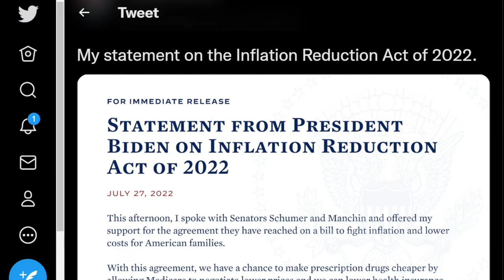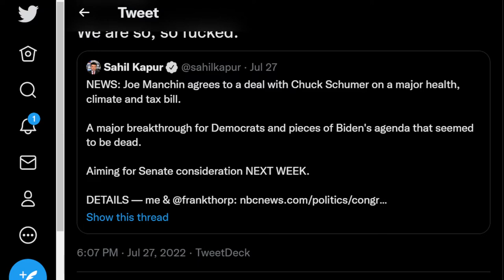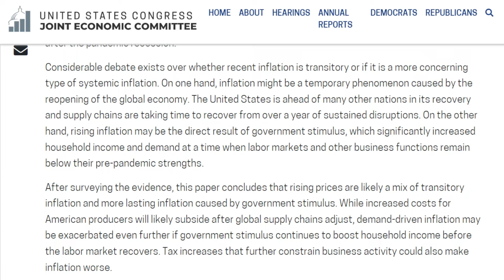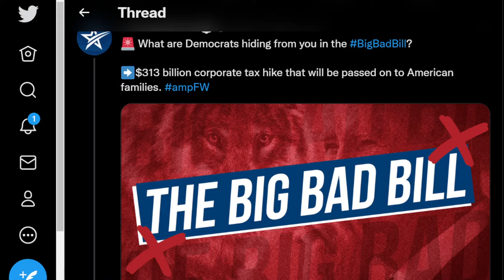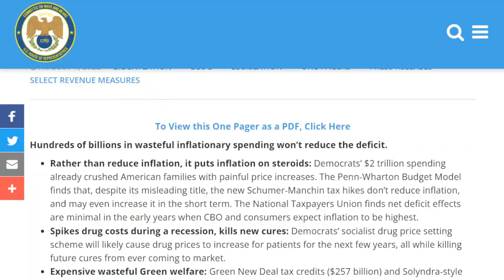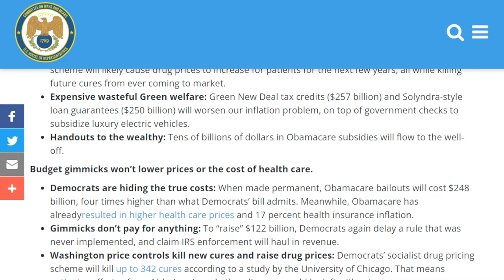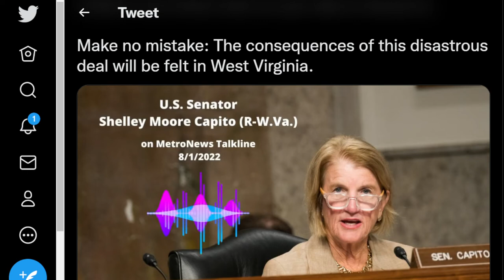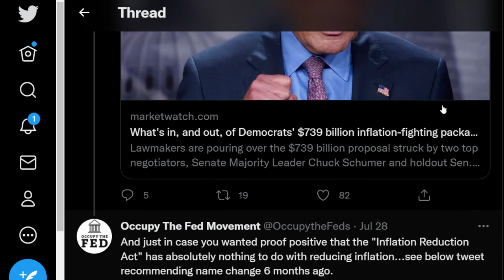The Inflation Reduction Act of 2022 is a SCAM!!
Democrats drove the economy into a recession and the new Schumer-Manchin “Inflation and Recession Act” worsens inflation and raises taxes on American businesses, job creators, and workers at the worst possible time, according to experts.

While our economy is in the midst of a recession and inflation is at a 40-year high, Senate Democrats’ solution is to increase the pain families are already feeling by raising taxes and doubling down on their failing policy agenda. Sen. Joe Manchin’s (D-W.V.) so-called Inflation Reduction Act is nothing more than Build Back Better 2.0.

Greenlit by the misguided passage of the CHIPS-Plus Act, this latest attempt to ram through President Biden’s failed policy agenda without a single Republican vote has disaster written all over it. Over $400 billion in spending for left-wing priorities and $700 billion in tax hikes, this package will only worsen matters.

Raising Taxes and Ignoring Spending

$313 billion corporate tax hike that will be passed on to American families.
$124 billion for IRS bureaucrats.
$14 billion increase on capital gains taxes that will discourage investment.
The package makes NO meaningful effort to curtail reckless spending in Washington.